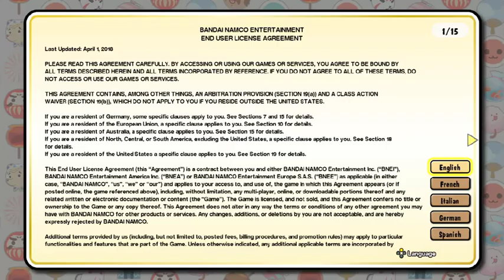Taiko no Tatsujin - Drum 'n' Fun!